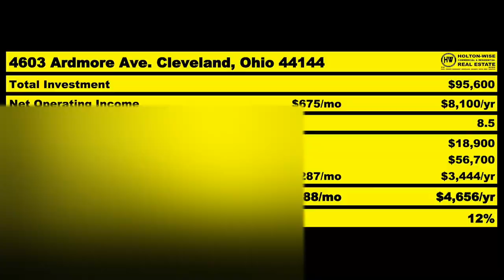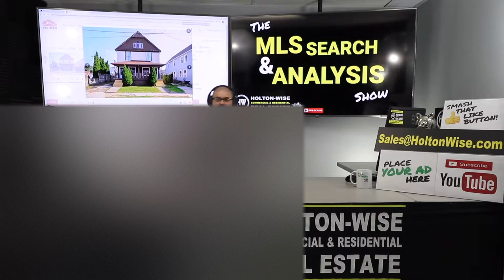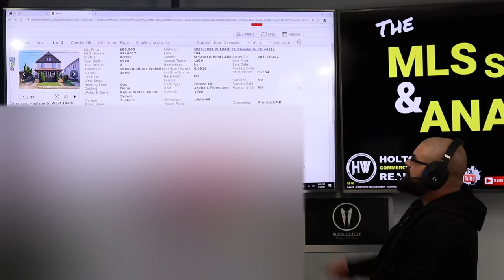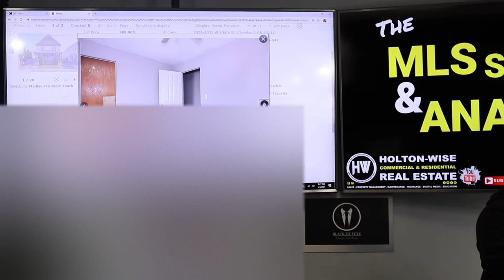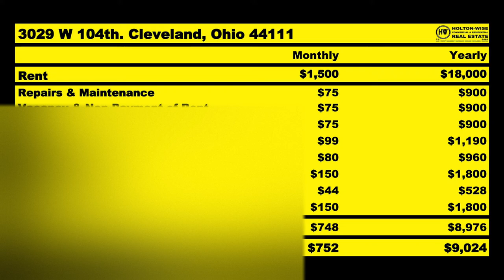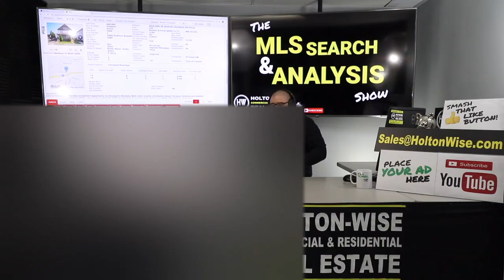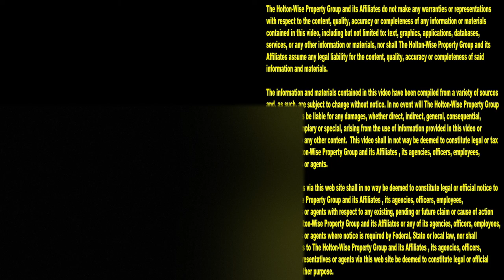Is Cleveland a good Real Estate Market for Investing? | MLS Search & Analysis 353 - 3029 W 104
Is Cleveland a good place to invest in real estate? What's the real estate market like in Cleveland? Is Cleveland a good real estate market for investors? Is Cleveland the right market to invest in real estate? Is Cleveland a good market for out of state investors to buy cash flowing rental properties? Should I invest in Cleveland real estate? Will I make a lot of cash flow investing in Cleveland real estate? If you've ever found yourself asking any of those questions about the Cleveland real estate market you're in the right place. When real estate investors are searching for the best markets to invest in, Cleveland, Ohio typically comes up as a destination for out of state real estate investors looking to get into rental real estate investing & HoltonWiseTV is Cleveland real estate investing made easy. In the 353rd episode of The MLS Search & Analysis Show James Wise is helping an brand new out of state investor from Brooklyn, New York build a real estate investment portfolio. This Brooklyn based investor doesn't have enough money to invest in the Brooklyn area so he's targeted the Cleveland Ohio market as he can't afford to invest in Brooklyn. James Wise goes over a turnkey duplex in Cleveland for this New York investor. James Wise believes that this Cleveland duplex would be a perfect investment for those just getting started in real estate investing in Cleveland. Best of all, after the Cleveland duplex sells to the out of state investor HoltonWise will be able to act as the out of state investor's boots on the ground team in Cleveland and take care of all the Cleveland property management needs for the out of state investor. HoltonWise is an out of state investors core 4 in Cleveland all rolled into one easy to work with turnkey investment team in Cleveland Ohio.

📺 HELPFUL RESOURCES
Holton-Wise FAQ